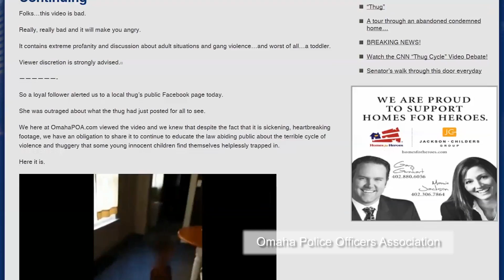VIDEO: Batang tinuturuan ng magulang na magmura, nasa protective custody ng pulis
Noong ginawa ito ng komedyanteng si Will Ferrell, marami ang natawa.

Pero iba nag rekasiyon ng mga tao sa ginawa ng mga African-American na ito sa Omaha, Nebraska.

May nagsabi bang tawagin ang pulis? Andito na sila!

Ayon sa Omaha police, isang "loyal follower" ang nagsabi sa kanila na ang video ay nai-post sa Facebook page ng isang quote, end quote,"local thug," o siga.

Ang 2-year-old sa video ay dinala sa protective custody, kasama ang tatlo pang bata.

Ginawa ito ng Omaha police department, bilang isang babala diumano sa lahat, tungkol sa "cycle of violence" na kanilang tinutukoy. Pero mukhang nag-assume kaagad sila na may bayolenteng pangyayari bago ito napatunayan o nakumpirma.

Sa tingin niyo ba ay mangyayari ito kung ang maliit na bata ay hindi African-American? Mag-iwan ng opinyon sa comments.